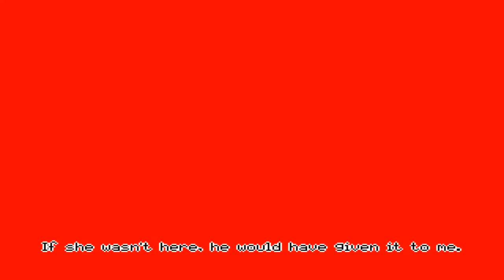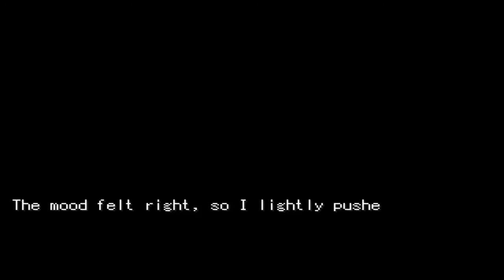CHOPPING THE MAN BUSH! | Yanderella: Yandere Survival Simulator HONOKA End (Gameplay/Walkthrough)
► Fan Art and stuffs: bagofdgaming@gmail dot com
Outtro music: Hexsonic - Phase (Remixed by MischieviteMe)